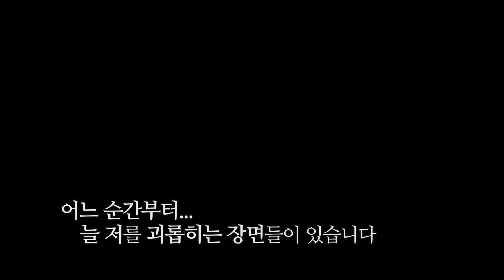300인의 희망인터뷰 유승민 의원 편